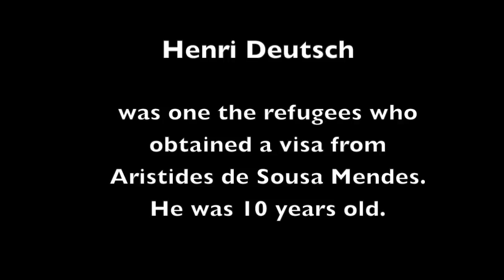Nathaniel Deutsch Final Edit.mov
Nathaniel is the son of Henri Deutsch, a holocaust survivor who obtained a visa from Aristides de Sousa Mendes during WW2.